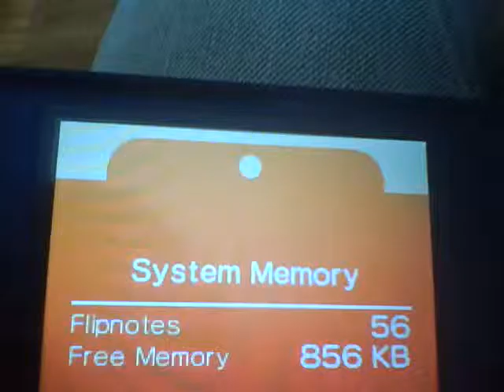Alfonzo the Llama "What did the robot say to the centipede?"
My handwriting isn't exactly a work of art, so here's the joke:

What did the robot say to the centipede?

Stop being a centipede! HAHAHAHHAHAHA!